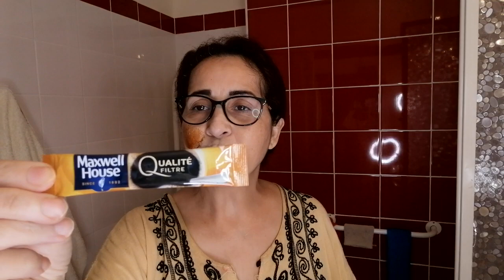معي انا ليس هناك مكان لتجاعيد